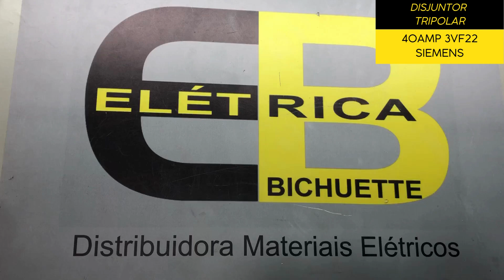DISJUNTOR TRIPOLAR 40AMP 3VF22 SIEMENS / ELÉTRICA BICHUETTE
VIDEO SOBRE: DISJUNTOR TRIPOLAR 40AMP 3VF22 SIEMENS  / ELÉTRICA BICHUETTE
Você pode encontrar os nosso produtos nos links abaixo ↓↓↓